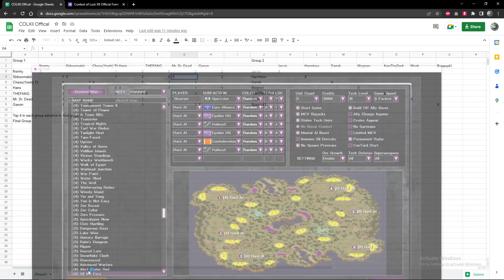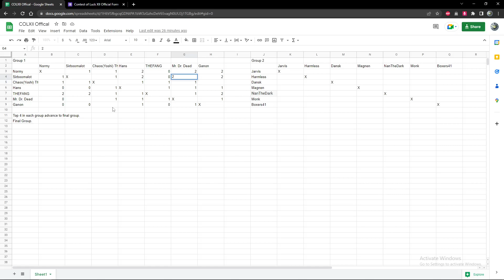COLXII - Group 1 - Mr Dr Dead vs Sirboomalot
Mr Dr Dead vs Sirboomalot